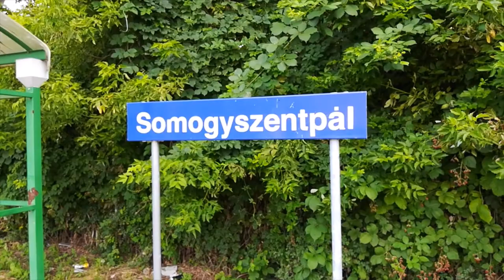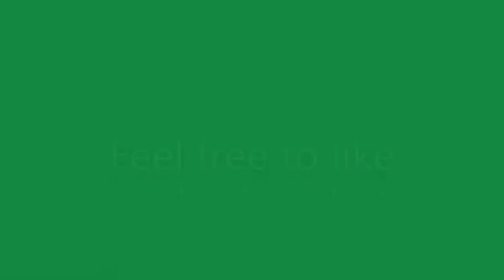Trains in Hungary in July 2019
A section of trains in Western Hungary during July 2019.

Including M41, V43, M62, Mk48